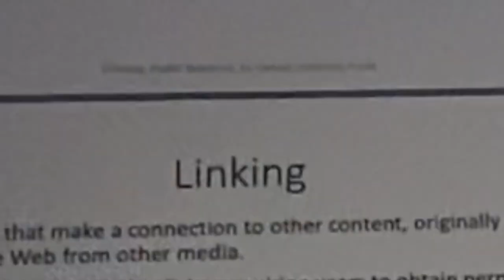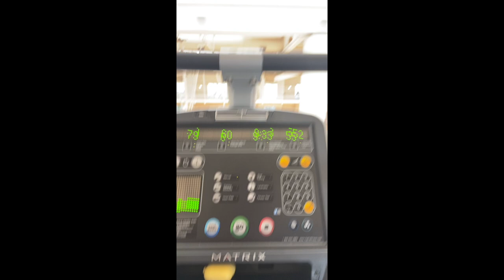College day in my life: uofsc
Hey guys! Hope you enjoy the new video. The full video didn't upload so it cuts off weird. I still wanted to post though.